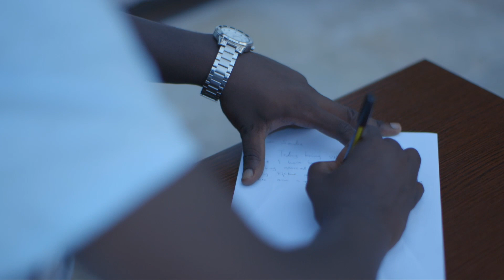Sandra Weds Michael best Kenyan coastal wedding film (millitary wedding)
Video & Photography : Queens Studios